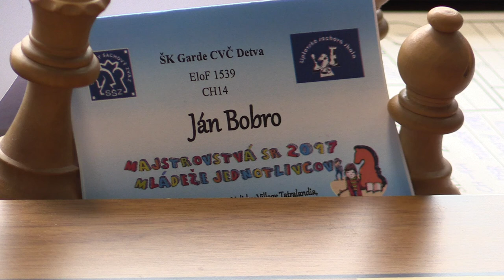♗ CH14 1.3. Richard Turčan - Ján Bobro 1:0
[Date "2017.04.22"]